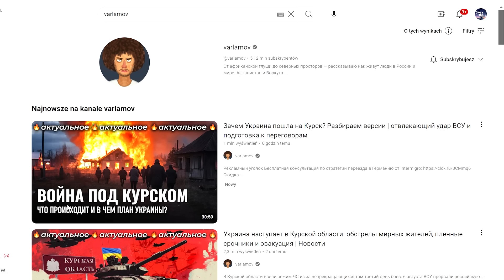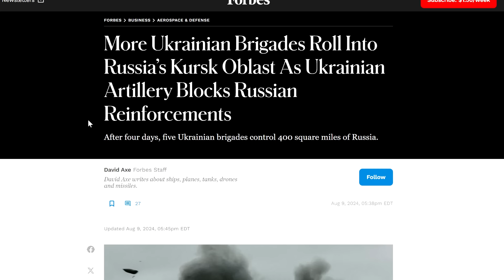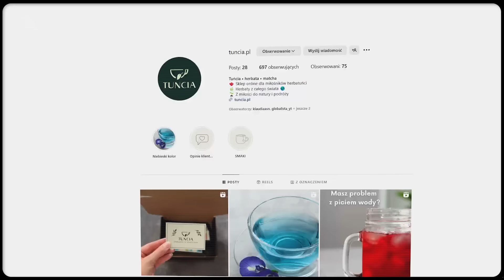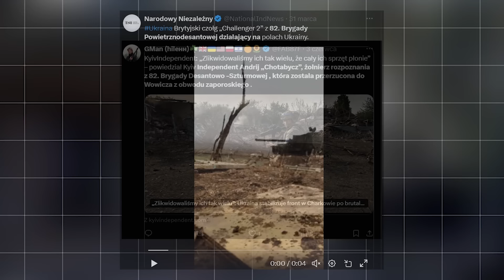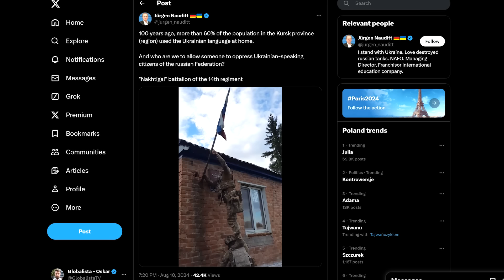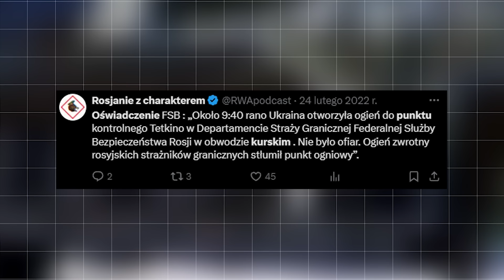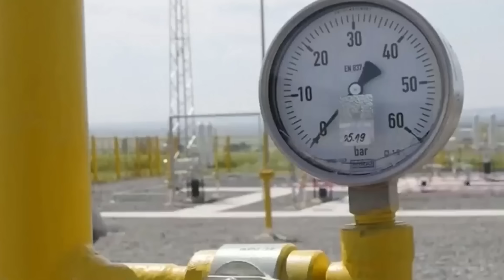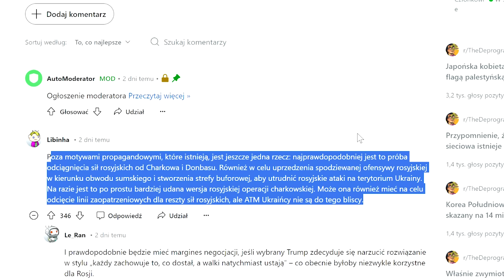Ukraina WCHODZI w GŁĄB ROSJI - Poważne problemy kremla 11.08.2024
Ukraina podbija rosyjski obwód kurski, przemarsz trwa. Putin obawia się dalszego postępu ukraińskiej armii wspieranej przez f16.

📈 Chcemy się ciągle rozwijać dlatego potrzebujemy Waszego wsparcia! Możecie to zrobić zostając patronem kanału! Więcej po kliknięciu opcji ,,wspieraj"

📰 Publikujemy: Poniedziałek 17:30 / Środa 17:30 / Sobota 15:30
Specjalne wydania mogą pojawiać się częściej!

📜 O czym dzisiejszy materiał:

Według oficjalnych informacji Ukraina 6 sierpnia rozpoczęła jedną ze swoich najpoważniejszych inwazji na terytorium Rosji od początku wojny.  Operacja jest skierowana przede wszystkim na region Kursk, który graniczy z północno-wschodnią Ukrainą. Według najnowszych informacji siły ukraińskie posunęły się nawet o 30 kilometrów w głąb terytorium Rosji, co skłoniło Rosję do rozmieszczenia posiłków i przeprowadzenia ewakuacji w regionie. Mieszkańcy publicznie wyzywają swoje władze za to, że nie przygotowały ich na taki scenariusz. Putin ma poważny problem, ponieważ te informacje masowo trafiają do opinii publicznej, która jest wściekła za brak kompetencji rosyjskiej armii. Z powodu ataku Kijowa na obwód kurski zwołano nadzwyczajną sesję Rady Bezpieczeństwa Rosji, podczas której Władimir Putin spotkał się z członkami rządu i przedstawicielami rady. Rosja jest zmuszona przerzucić swoje jednostki także z frontu co może doprowadzić do dynamicznych zmian na froncie. Wojna wkracza w nowy etap, przenosząc się już bezpośrednio na terytorium Rosji. Według dostępnych źródeł, Ukraina zaangażowała w operację około 1,000–2,000 żołnierzy jednak dziennikarze amerykańskiego Forbesa uważają, że w akcję zaangażowanych jest nawet 10 tysięcy najlepszych ukraińskich jednostek.

📖 O mnie i moim zespole:
Witajcie na kanale geopolityczno-ekonomicznym Globalista, gdzie od ponad ośmiu lat przenikamy gęstą sieć światowych wydarzeń, analizując ich finansowe i geopolityczne aspekty. Jestem absolwentem renomowanej uczelni Leona Koźmińskiego w Warszawie, a moja pasja do zgłębiania tajemnic globu prowadzi mnie do tworzenia głębokich reportaży, które chcę Wam dostarczyć. Jako niezależny dziennikarz nigdy nie uległem pokusie sprzedaży się innym mediom, pozostając wiernym wartościom prawdziwej niezależności. Zapraszam Was do podróży przez świat ,,gdzie informacje są kluczem, a wiedza jest naszą siłą." Nasz zespół składa się z entuzjastów i profesjonalistów, którzy kochają swoją pracę dostarczając Wam najbardziej jakościowe materiały! Najnowsze informacje z Polski i ze świata znajdziecie właśnie u nas :)

🕜 Oś czasu:

0:00 Wstęp, inwazja Ukrainy w Rosji
3:02 Wstawka, herbata
4:45 Rada Bezpieczeństwa Rosji pilnie zwołana
7:34 Panika pośród rosjan
9:36 Ukraina zdobywa kolejne części Obwodu Kurskiego
10:22 Lgov i przemarsz na miasto Kursk?
11:33 Amerykanie reagują na atak Ukrainy
13:20 Kreml wprowadza stan wyjątkowy